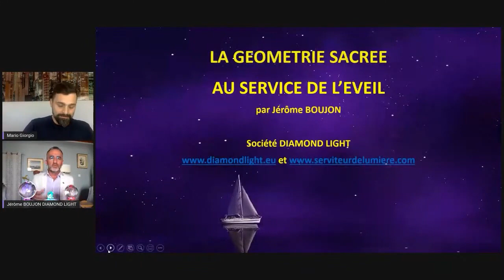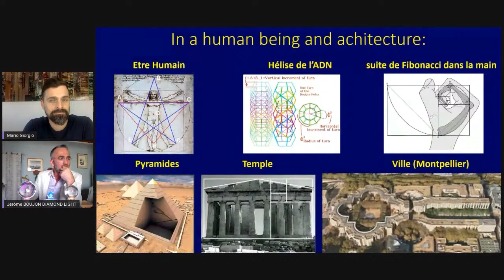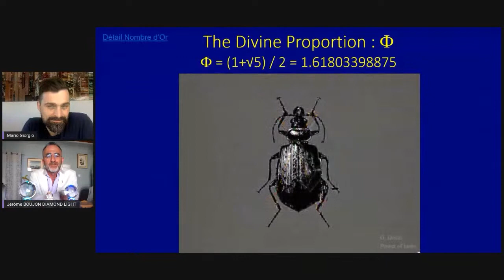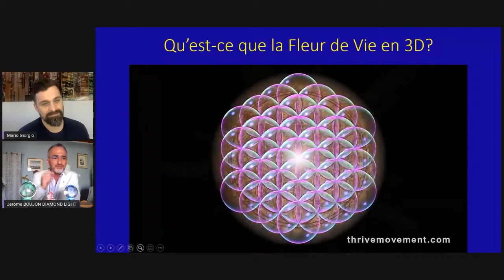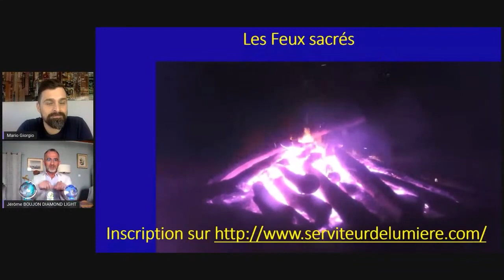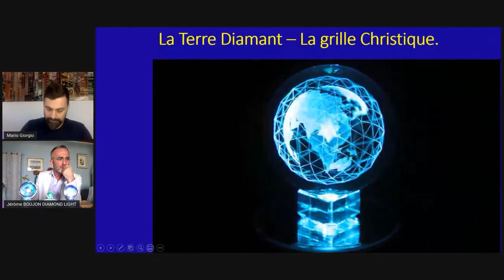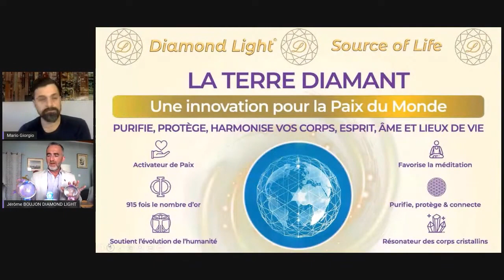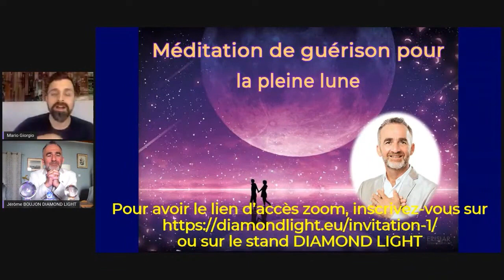Conférence : La géométrie sacrée au service de l'éveil de conscience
Comprendre les principes d'organisation de la création. Comprendre comment la géométrie sacrée contribue à l’Éveil de conscience. Comment la Terre Diamant 🌍💎 fonctionne et vous soutien dans votre évolution.

Cette conférence fut donnée lors de l'e-salon du mieux vivre en Suisse avec la coopération de Mario Giorgos.